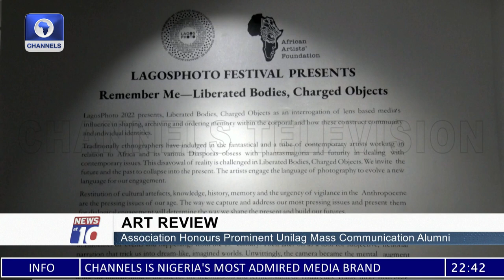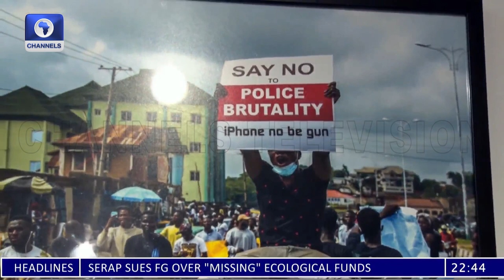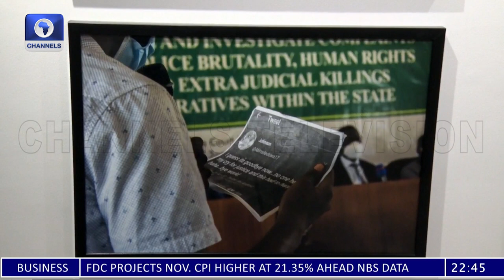30 photographers Hold Photo Exhibition At Lagos Photo Festival